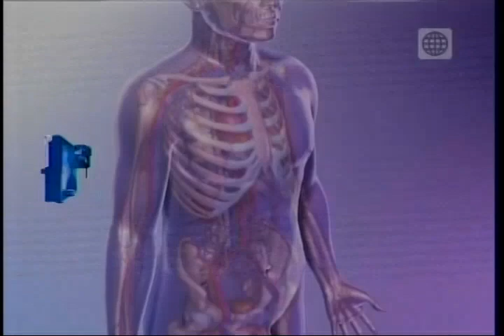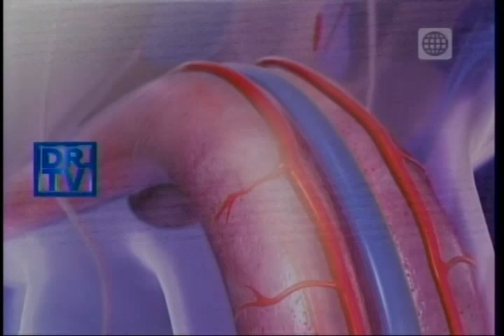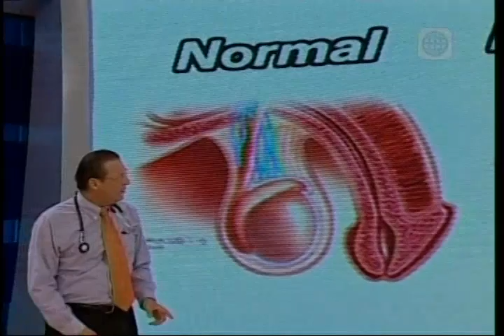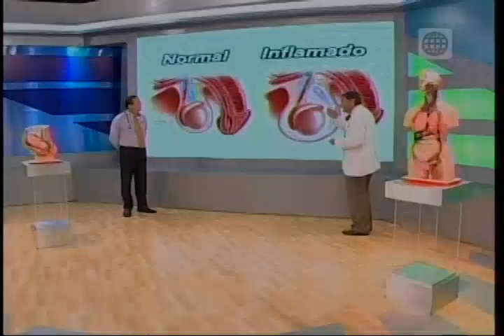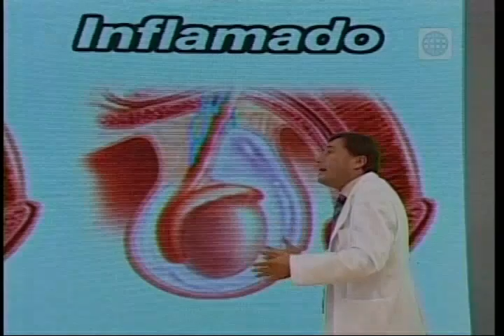Dr. TV Perú (19-11-2014) - B1 - Tema del Día: Problemas de Parejas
Todas las parejas tienen problemas íntimos en algún momento y especialmente la Mujer siente que hay situaciones que no le gusta de su pareja, pero no se atreve a preguntarle por vergüenza. El Urólogo Max Lazo nos explicará a continuación cuáles son y por qué suceden.